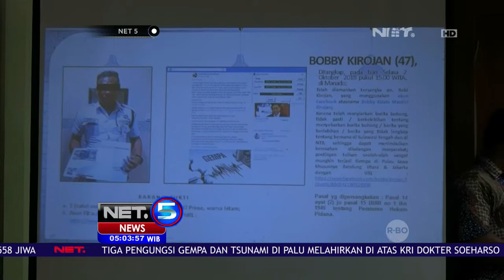Penyebar Hoaks Isu Bencana Alam Ditangkap NET 5